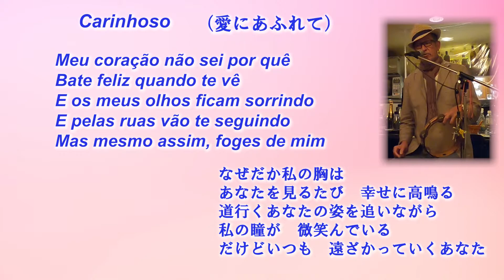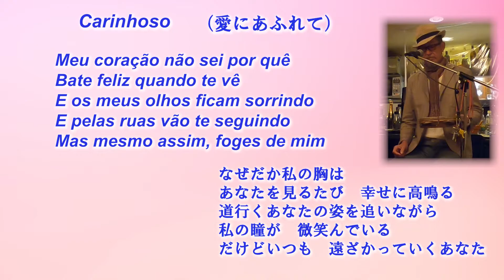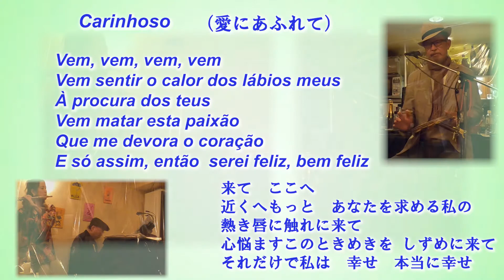サンバ・ボサノバ（ブラジル音楽）／ブラジルの永遠の名曲Carinhoso‹愛にあふれて›（歌詞・日本語訳付）(Samba japonês)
【Terra do samba】
日本のサンバ創成期より活躍するサンバマスター･ゲーリー杉田。
ブラジル音楽専門のピアニストとして活躍する鈴木厚志。
フルートを中心に様々な楽器を演奏するマルチインストゥルメンタルプレーヤー幸枝。
大地に根を張り茎と葉そこに咲いたサンバの花を貴方にお届けいたします。

2021.4.1.　お尚＆パトラでのライブ。
コロナ禍で、1年ぶりに3人揃ってのライブでした。

[Terra do samba]
Samba Master Gary Sugita has been active since the early days of Japanese samba.
Atsushi Suzuki is active as a pianist specializing in Brazilian music.
Yukie is a multi-instrumental player who plays various musical instruments centered on the flute.
We will deliver to you the samba flowers that have roots on the ground and have stems and leaves.

2021.4.1. Live at Nao & Patra.
It was a live performance with three people for the first time in a year at Corona.

[Terra do samba]
O mestre do samba Gary Sugita está ativo desde os primeiros dias do samba japonês.
Atsushi Suzuki é pianista atuante com especialização em música brasileira.
Yukie é um músico multi-instrumental que toca vários instrumentos musicais centrados na flauta.
Vamos entregar para você flores de samba que têm raízes no chão e têm caules e folhas.

2021.4.1. Viva na Nao & Patra.
Foi uma apresentação ao vivo com três pessoas pela primeira vez em um ano no Corona.

Por favor assine o meu canal!